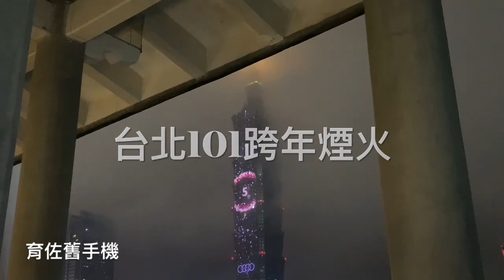跨年煙火2023台北101育佐舊手機盧明通製作